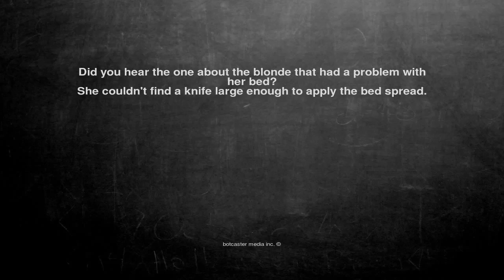Ok, here is the joke. Did you hear the one about the blonde th...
Did you hear the one about the blonde that had a problem with her bed?
She couldn't find a knife large enough to apply the bed spread.